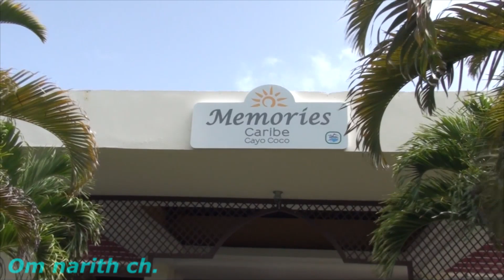Memories Caribe resort Day # 2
Memories Caribe resort is good and we have best time !